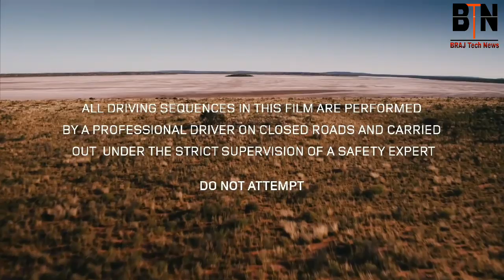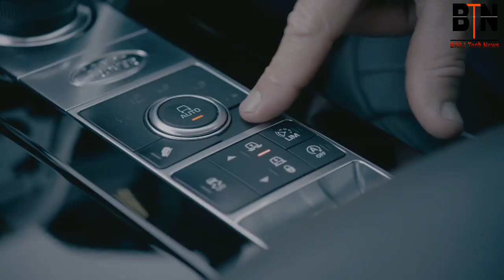Land Rover Dicovery Tows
Mercedes AMG S Class cabriolet
Mitsubishi Triton L 200 2019
Nissan ProPilot Assist Technology 2018
challenge 2018
Tata motors reach for the dream
Skoda kodiaq RS interior and Exterior review 2018
The All New Tata Tigor 2018
Hyundai ! The all new santro ! India the family favorite car | 2018
Hyundai i30 comeback in 2019
BRAJ Tech News,
Brajtech
Renault duster off road reviews , duster off road reviews with BRAJ Tech News, dawanlod mobile move .com